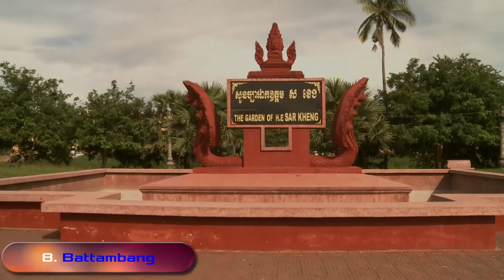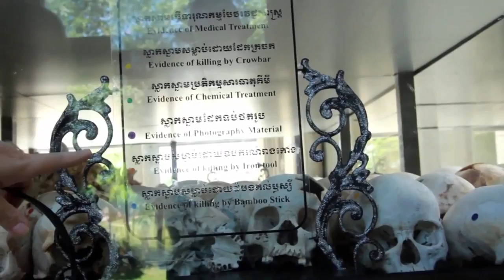Top 10 Best Places to Visit in Cambodia